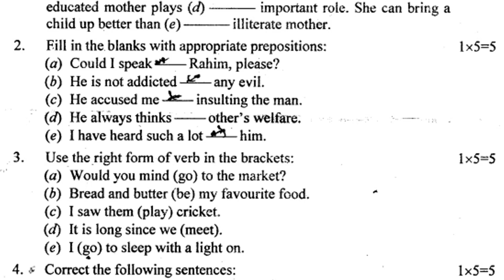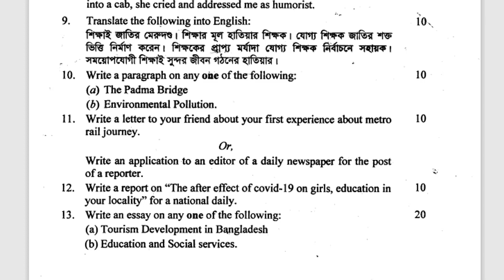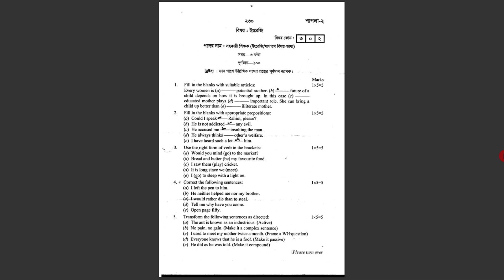17th ntrca English question school